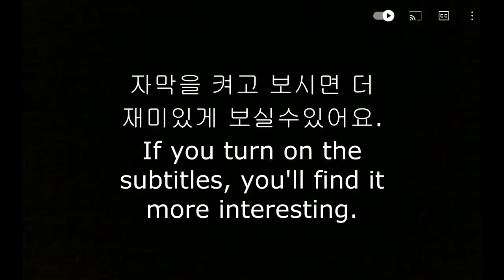ASMR WHITE CHOCOLATE MAGNUM EGG NUTELLA HERSHEY’S DESSERT MUKBANG 화이트 초콜릿 매그넘 계란 아이스크림 디저트 먹방